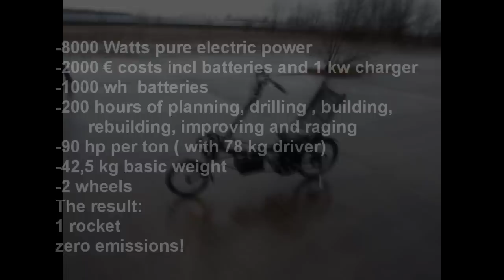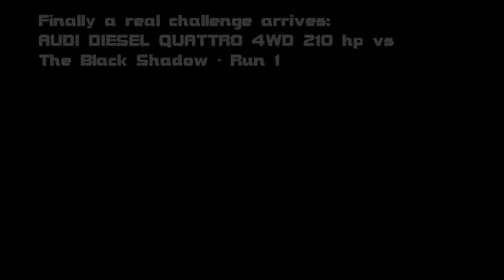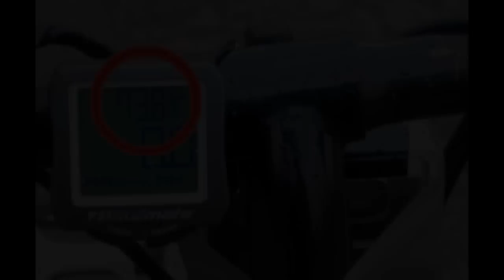The Black Shadow - 8000 Watt recumbent Ebike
Here you can see what this bike can do with an tire:
Beside minecraft, I also do other cool stuff! This project has been under development or several months now- the result is really exciting:
8000 Watt output power
155Nm torque at the rear wheel
0-60 in 3.5  ( I know, it's km/h ,not mph)
Topspeed more than 70 km/h (would be even more with an higher gearing)
-acceleration like a starting airplane
-incredible turbine sound
-up to 50 km range